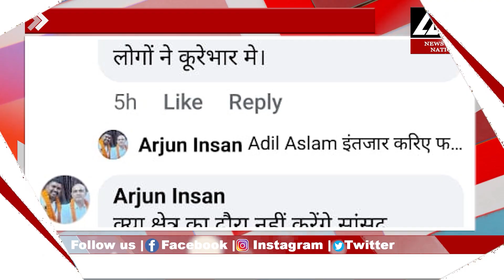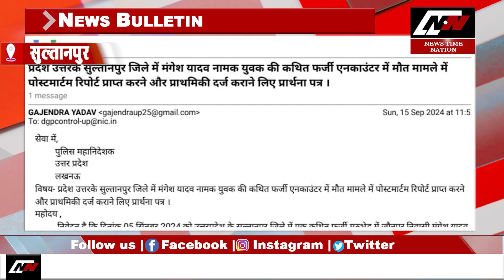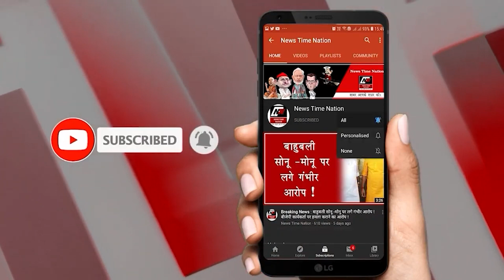सुल्तानपुर में मंगेश यादव एनकाउंटर को इलाहाबाद हाई कोर्ट अधिवक्ता गजेंद्र सिंह यादव ने बताया फर्जी?